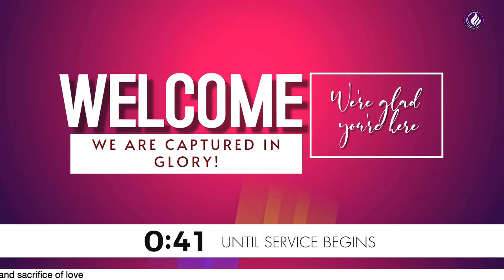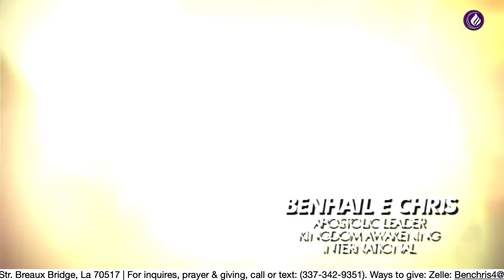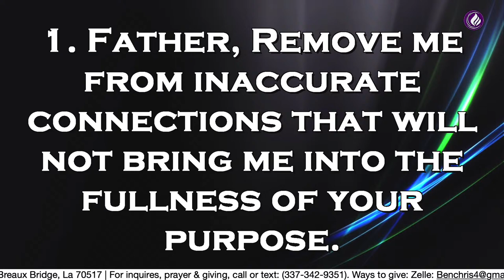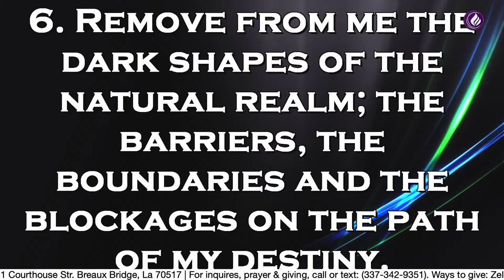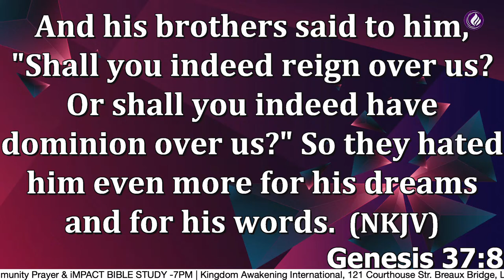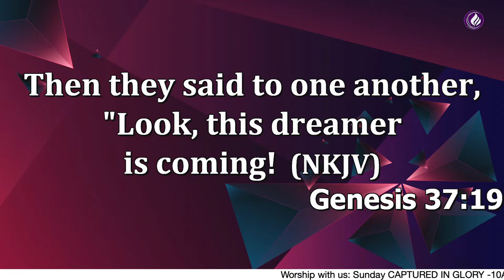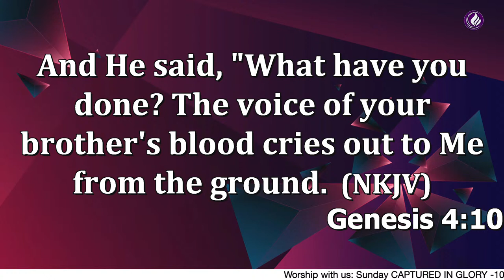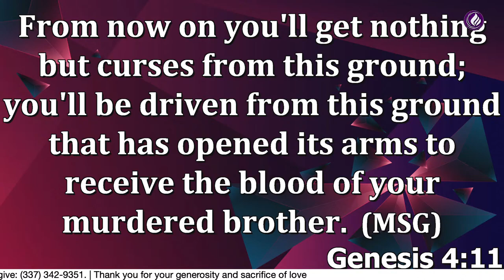Welcome! @KAI Captured In Glory || Today’s Message: Family Deliverance Service Part 2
Welcome! @KAI Captured In Glory || Today’s Message: Family Deliverance Service Part 2 || Apostle Benhail E. Chris

With a cutting edge understanding of Holy Scriptures, Apostle Benhail E. Chris teaches the word of God with an in-depth revelation in simplicity, and relatable.